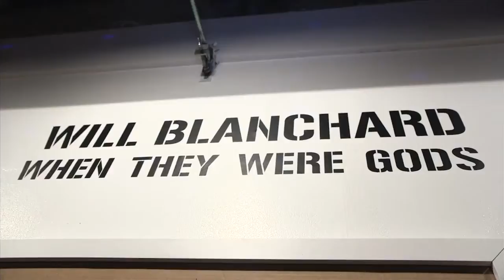Sophia Disgrace - Interview with Wildcat Will Blanchard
When They Were Gods by William Blanchard, Proud Camden, 16th - 20th July
2014, proud.co.uk